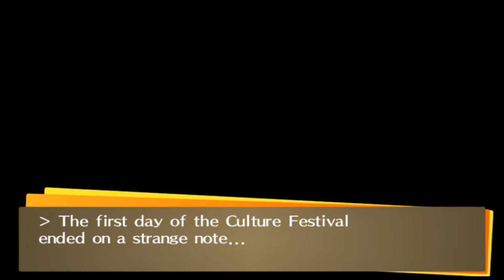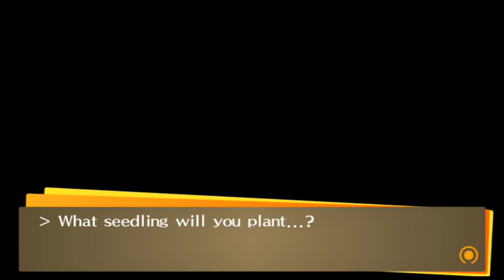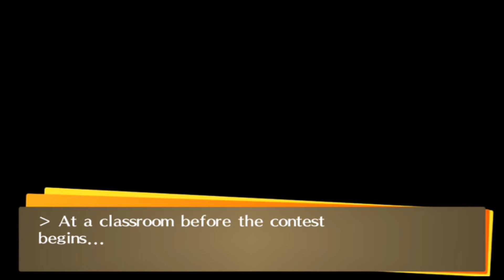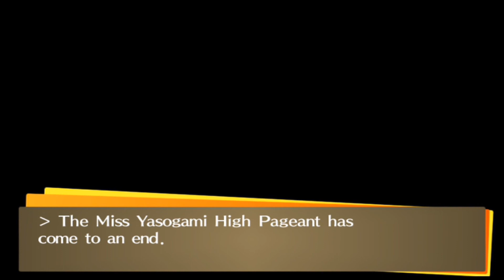The Cultural Festival-Let's Play Persona 4 Golden Part 55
We move to Inaba to live with our uncle and his daughter for one year but things don't seem to be as calm as they first seem
Um Kanji what dose that mean?